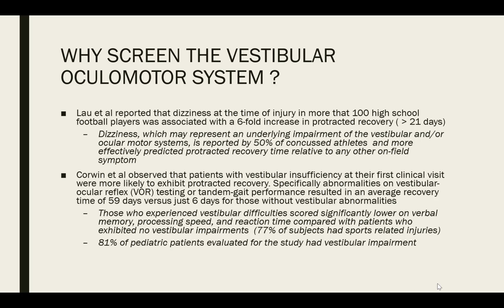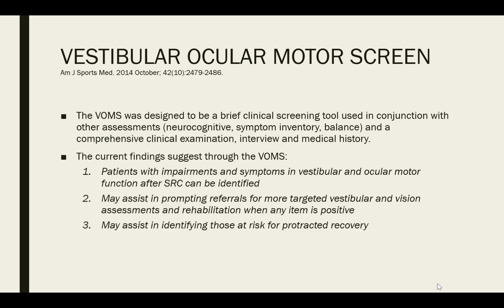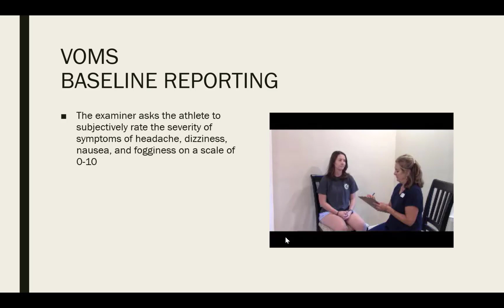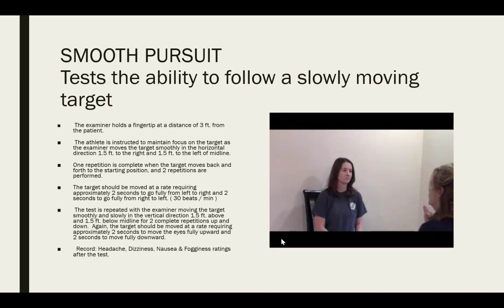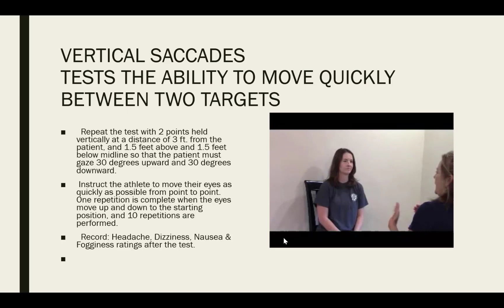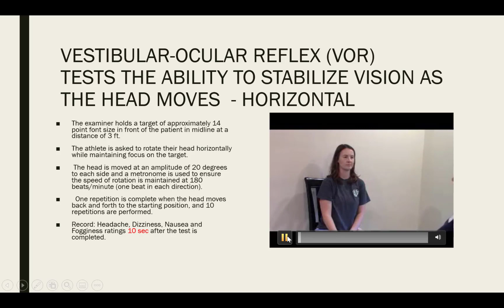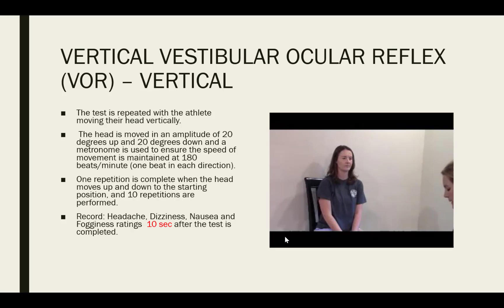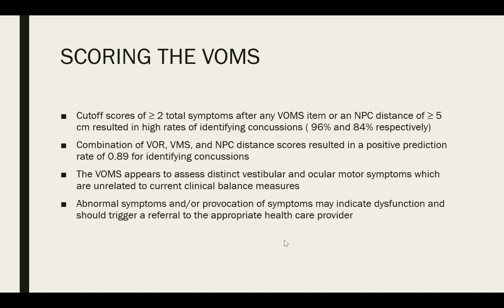Vestibular Ocular Motor Screening (VOMS) Instructional Video for Sport-Related Concussions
Cissy Voight PT, MS, CCS, NCS, ITPT explains Vestibular Ocular Motor Screening for Sport-Related Concussions!